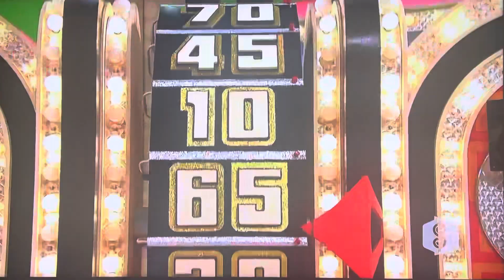The Price is Right | Showcase Showdown (Part 1) | 10/28/2009